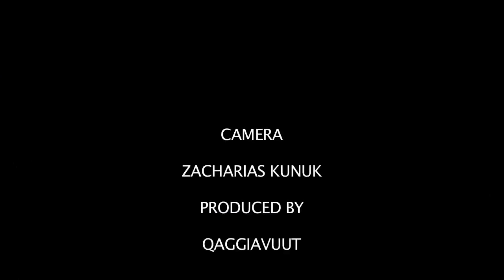KIVIUQ RETURNS: Encore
The cast and musicians of Kiviuq Returns as introduced by Natar Ungalaq.

Help us build a Qaggiq!